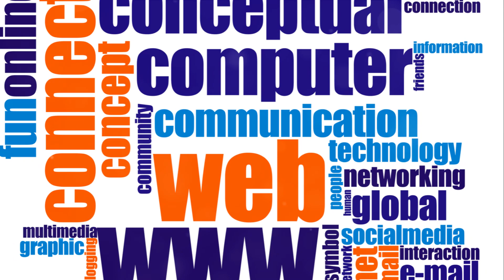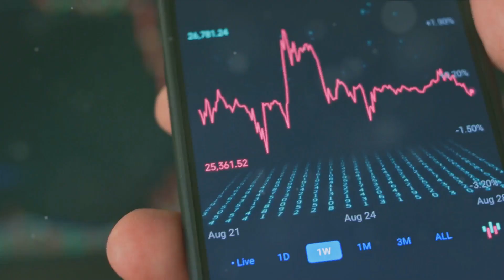Web3 in 2024: The Dawn of Disruption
🚀 In this insightful exploration, we delve into the revolutionary landscape of Web3, uncovering how it's set to reshape our digital world in the coming years.

Join us as we break down the key elements of Web3, from decentralized applications (DApps) to blockchain technology, and discover how these innovations are poised to disrupt traditional systems. Get ready to navigate through the potential impact on finance, gaming, and even social interactions as we unveil the dawn of disruption that Web3 promises.

Whether you're a tech enthusiast or just curious about the future of the internet, this video is your guide to understanding the transformative power of Web3. Don't miss out on the insights that could shape the way we connect, transact, and experience the digital realm.

The era of Web3 is upon us, and it's time to embrace the dawn of disruption! 🔮

OUTLINE:

00:00:00 The Dawn of Web3
00:00:57 From Web1 to Web3
00:01:59 The Potential of Web3
00:04:01 The Future of Web3
00:05:27 Call to Action